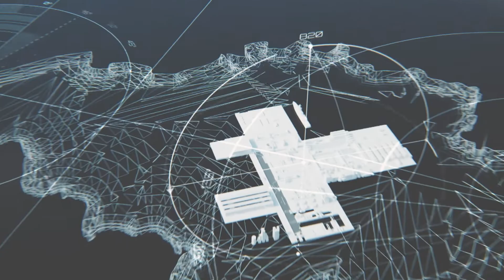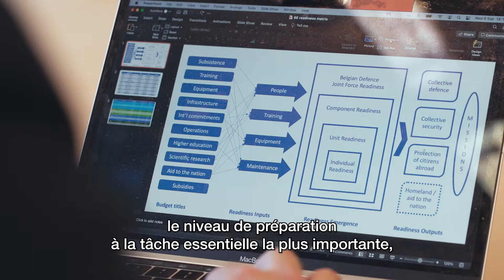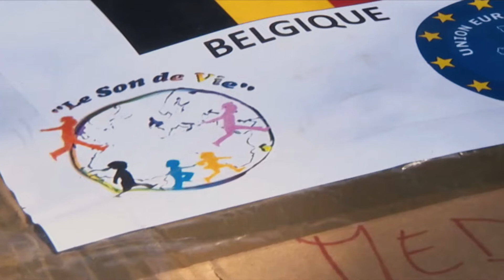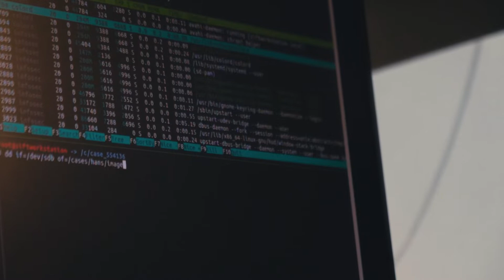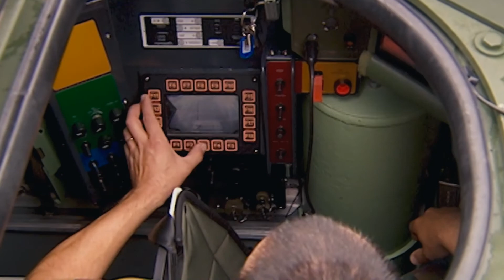Z-Defensie: La Défense au service de la population et de la société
La Défense garantit la sécurité de notre pays et protège les intérêts belges à l'étranger. Nos militaires sont connus pour leurs interventions à l'étranger, souvent en coopération avec d'autres pays de l'OTAN ou des partenaires européens, mais chez nous aussi l'armée est au service de la population. Dans un même temps, elle se concentre fortement sur la recherche et l'innovation en coopération avec les entreprises et le monde académique.